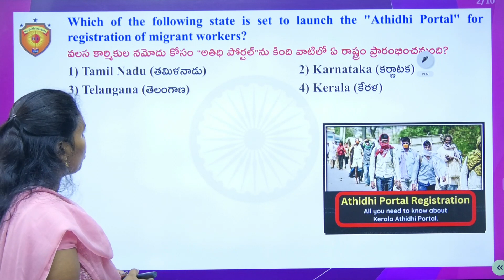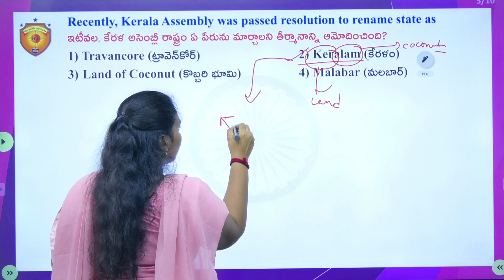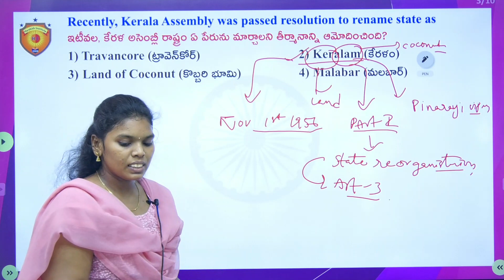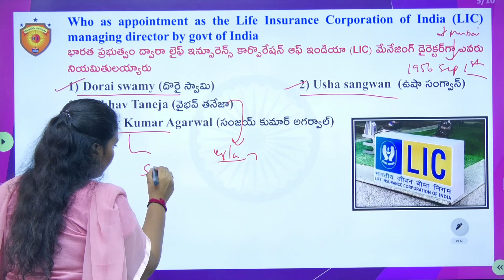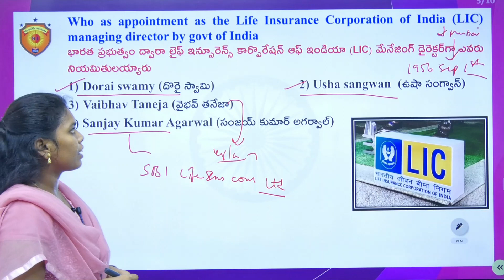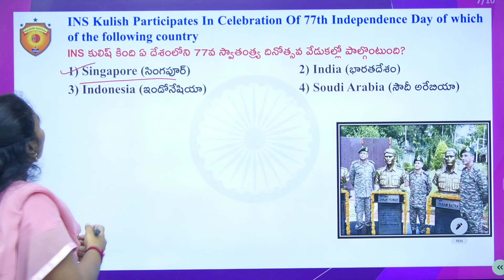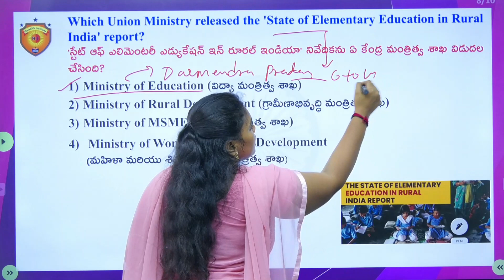Current Affairs | Objective Bits EM | 17-08-2023